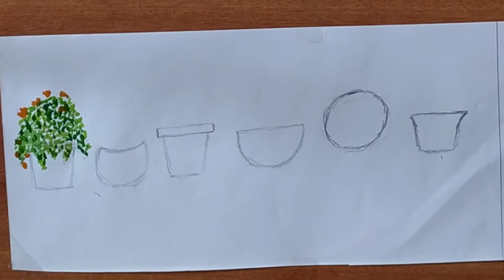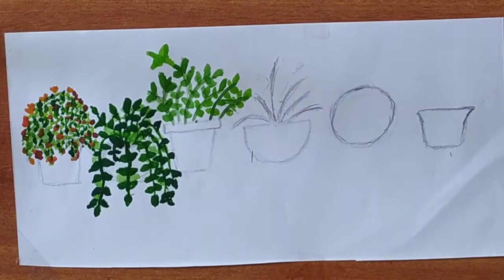How To Draw Hanging Plant Doodles // Watercolor.